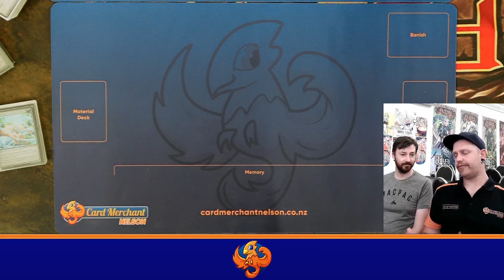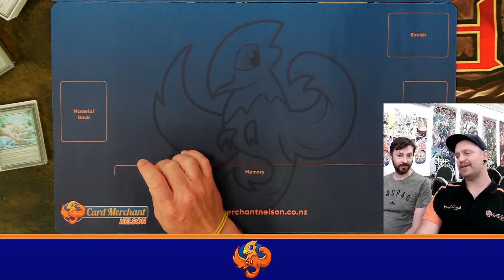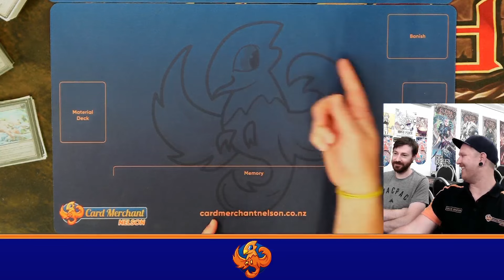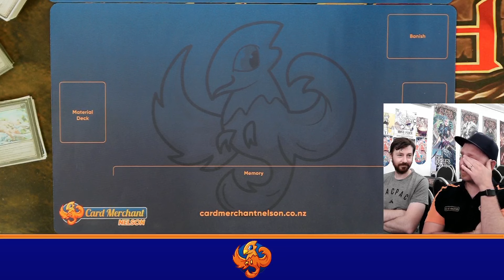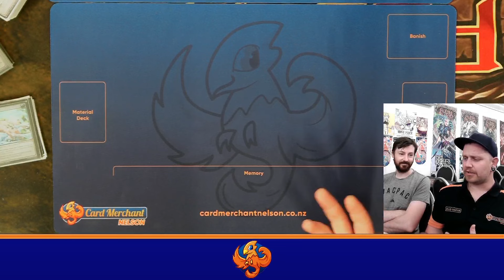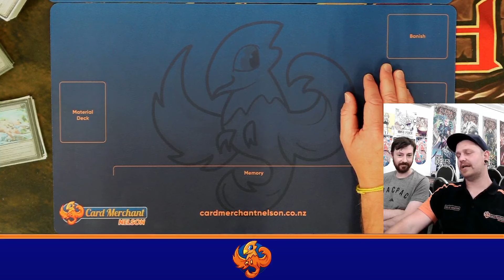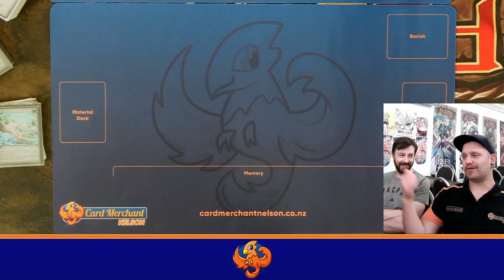Grand Archive TCG | Ascent Christchurch Part 1: The Recap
Mani goes over his weekend at Ascent Christchurch and his Top 8 finish!

For all your card gaming and hobby needs check out our website to order online, or come in to see us at 129 Hardy St, Nelson or 300 Lincoln Rd, Christchurch